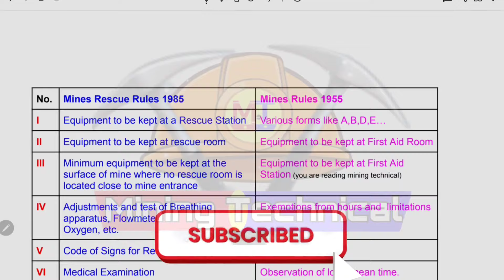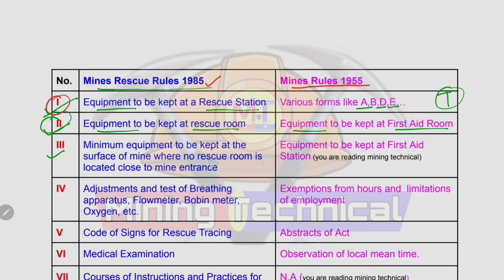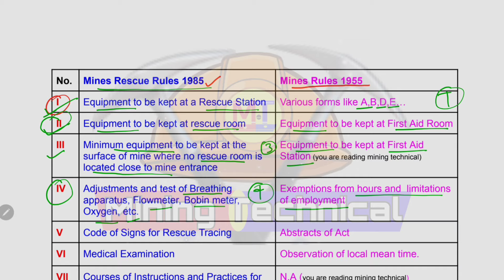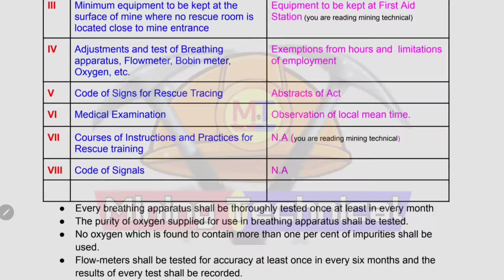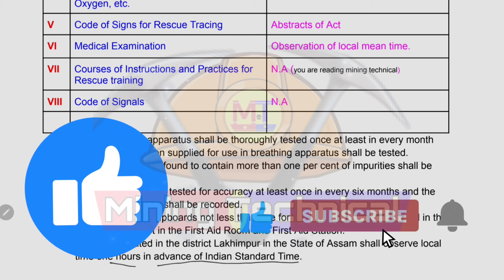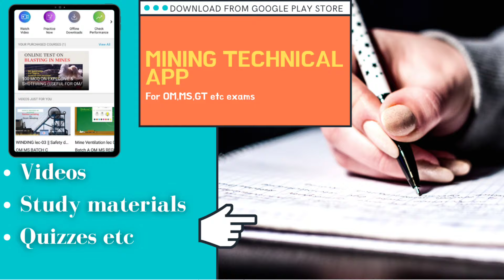Schedule of mines rules 1955 and rescue rules 1985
हमारे App MINING TECHNICAL पर " OM MS " कोर्स उपलब्ध करा दी गई है |
कोर्स OM MS के उपर आधारित होगी | कोर्स का मुल्य केवल 1999/- 3 महीनों के लिए |

🌐 Dive into the Schedules Mines Rules 1955 and Mines Rescue Rules 1985 . In this comprehensive video, we break down key aspects, including equipment requirements, rescue procedures, and safety protocols to ensure a secure working environment in mines.

🛠️ Explore the mandates outlined in the Mines Rules 1955, covering everything from equipment at Rescue Stations to the minimum requirements for mines lacking a rescue room near the entrance. Understand the significance of various forms like A, B, D, E, and more that play a vital role in compliance.

🆘 Unlock the Mines Rescue Rules 1985, delving into the specific equipment needed at rescue rooms, first aid rooms, and stations. Learn about Breathing Apparatus, Flowmeter, Bobin Meter, Oxygen purity testing, and exemptions from hours and limitations of employment.

📜 Navigate through the different schedules, from Code of Signs for Rescue Tracing to Medical Examinations, and grasp the importance of observing local mean time in specific regions. Gain insights into Courses of Instructions and Practices for Rescue Training, ensuring preparedness for unforeseen circumstances.

💡 Additionally, we demystify critical aspects such as the testing frequency of breathing apparatus, purity checks for supplied oxygen, and accuracy tests for flow-meters. Discover the meticulous record-keeping required to comply with safety standards.

🚑 Safety is paramount – every mine must have first-aid boxes or cupboards strategically placed, meeting the ratio of one for every 150 persons employed. Uncover region-specific nuances, like the unique time observance in the Lakhimpur district of Assam.

📊 Join us on this educational journey through the mining technical landscape, where knowledge meets safety. Safety first, always! ⚠️⛑️